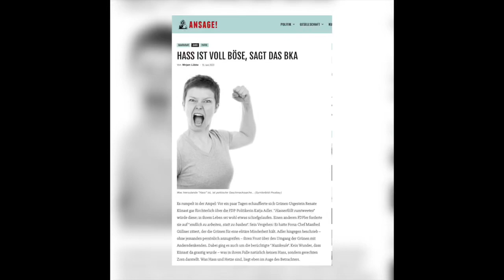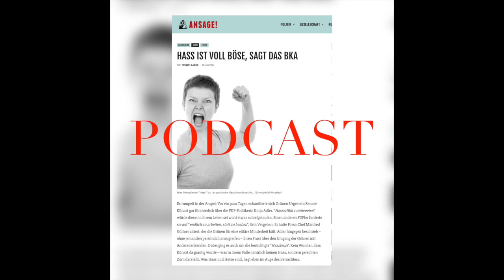Hass ist voll böse…von Mirjam Lübke auf ansage.org 17. Juni 2023